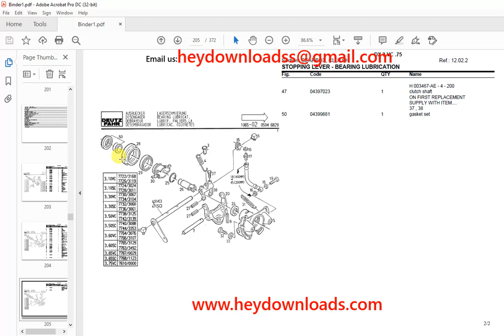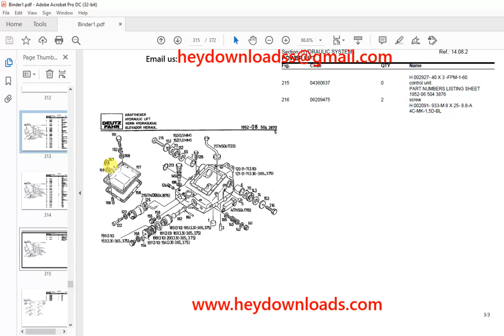Deutz Fahr DX 3 VC.75 Parts Catalog Manual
Language : English
Pages : 372
Downloadable : Yes
File Type : PDF
Size: 19.1 MB